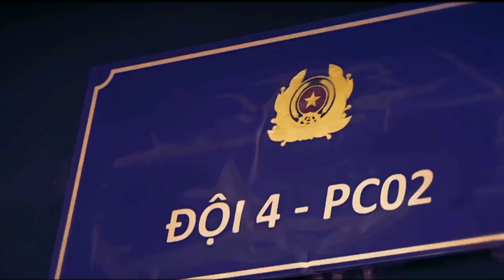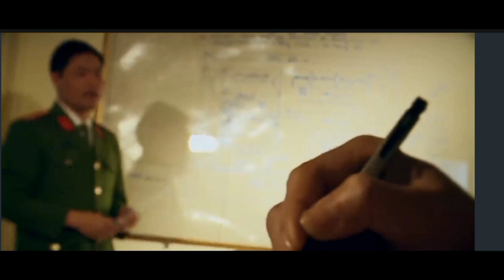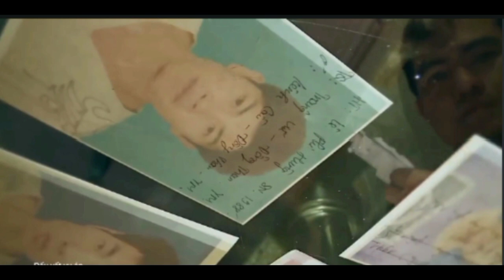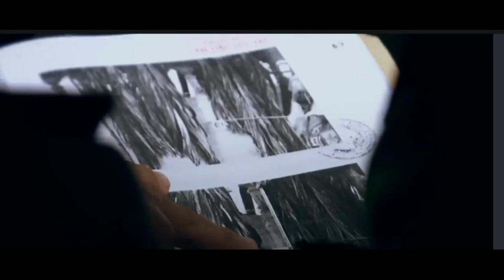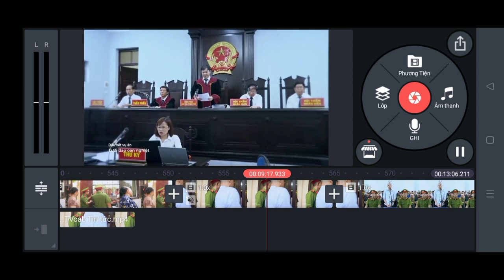Thảm án hai vợ chồng _ Vết trượt dài của cử nhân đại học luật (cán bộ sở tư pháp)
videos gửi đến quý vị và các bạn quá trình điều tra vụ thảm án hai vợ chồng ở Hưng Yên. và cái kết cho kẻ sát nhân máu lạnh từng là cán bộ sở tư pháp mời quý vị và các bạn cùng theo dõi.